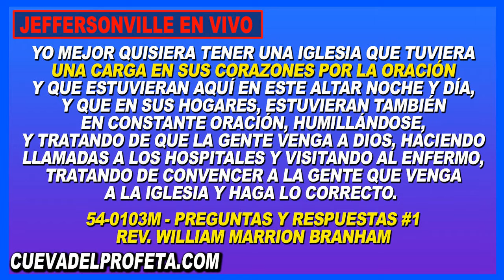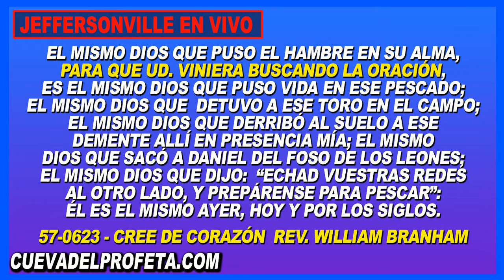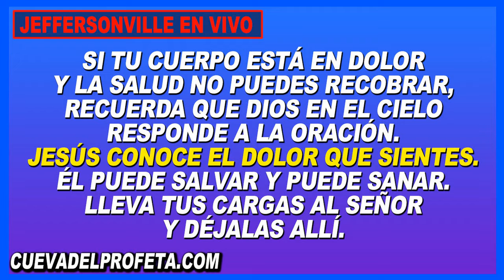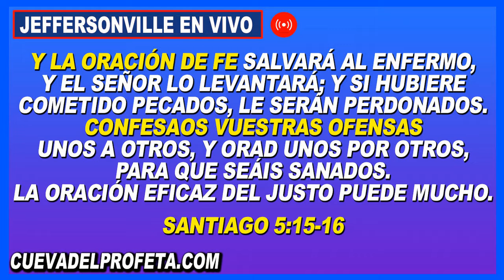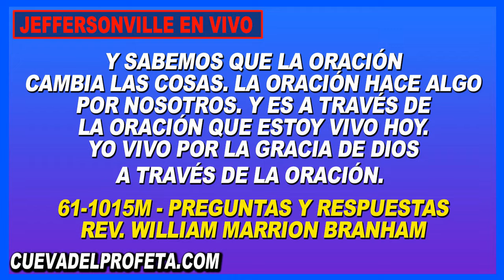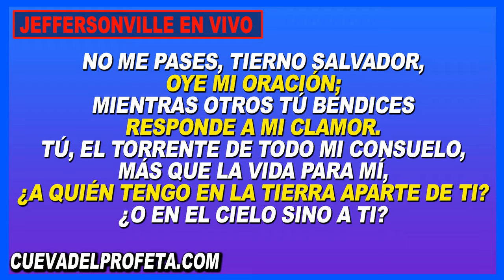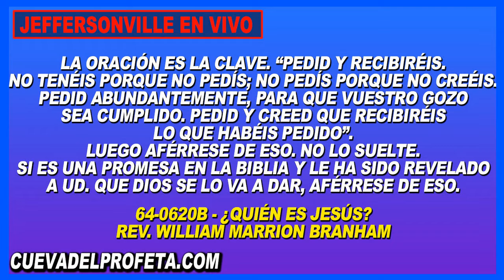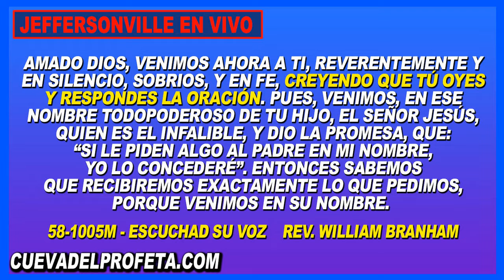Clamando en Oración 12PM en Vivo Joseph Branham Las Aguilas Reuniendose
00:00 Bienvenida Cueva del Profeta
00:12 Cita Biblíca
00:45 Cita del Mensaje de William Marriom Branham

profeta branham
hermano branham
predicas cristianas
edgardo rivera